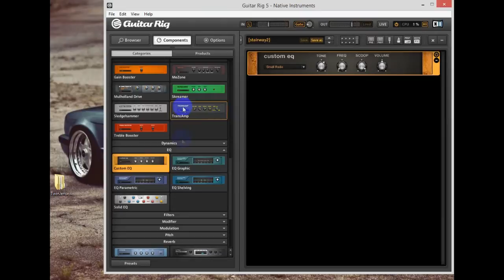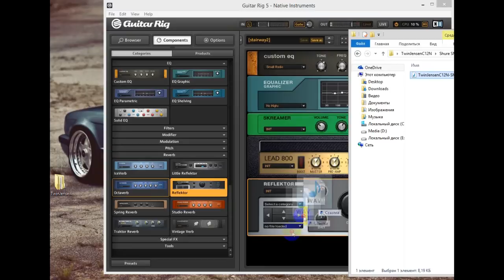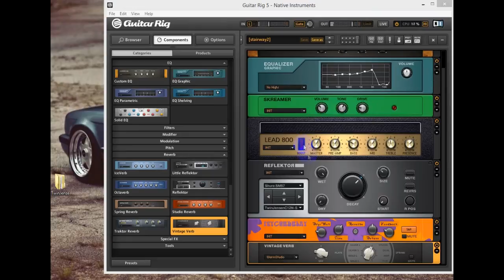Guitar Rig Classic Tones #10[Led Zeppelin Stairway to heaven solo tone]